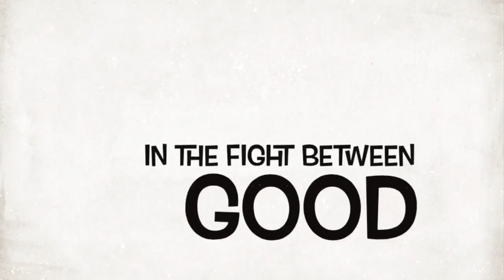Puppy movie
I used the app IMovie to make this film